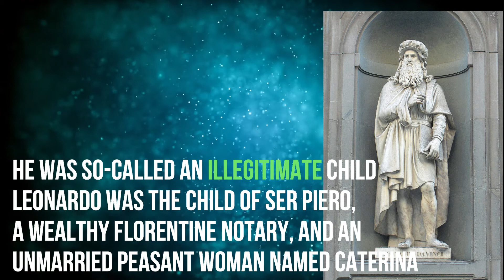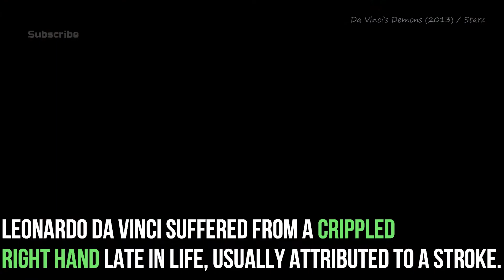Motivational Life Story of Leonardo da Vinci